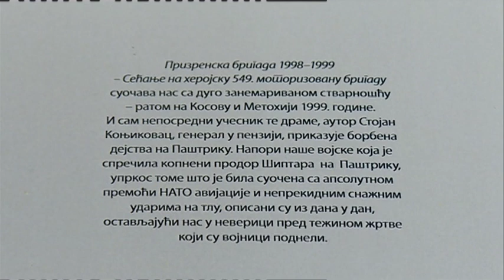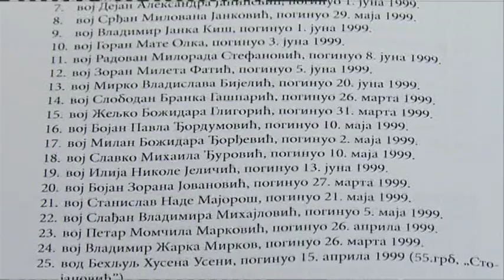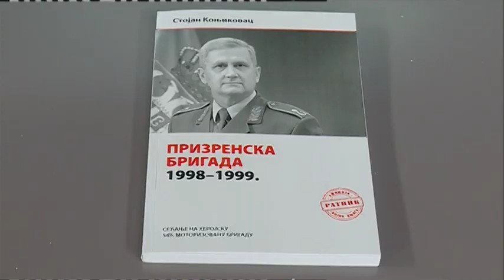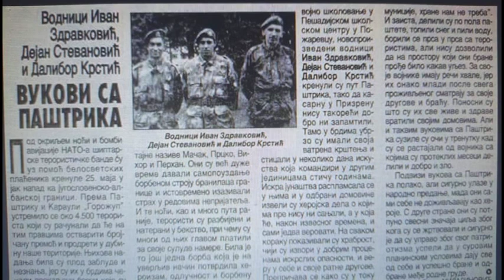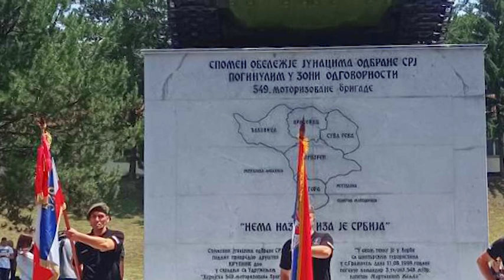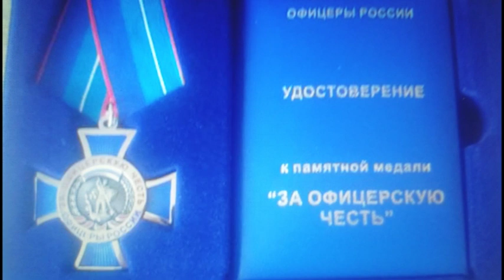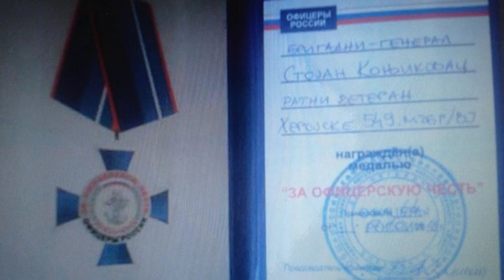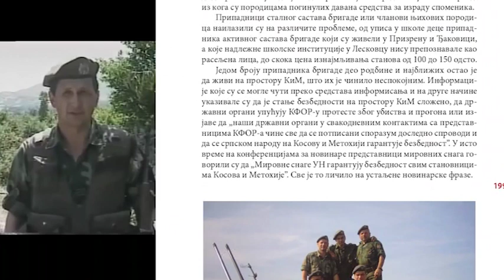Gost u studiju - General Stojan Konjikovac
Predstavljamo njegovu knjigu „Prizrenska brigada 1998- 99.” Sećanje na herojsku 549. motorizovanu brigadu. Reč je o ličnim iskustvima autora tokom antiterorističkih dejstava na Kosovu i Metohiji kao i tokom NATO agresije na našu zemlju. Naš gost između ostalog, govorio je i o najtežoj i najslavnijoj bici u kojoj  je NATO poražen – bici za Paštrik i o neustrašivosti 549. motorizovane brigade.